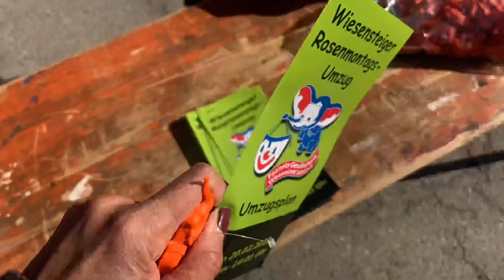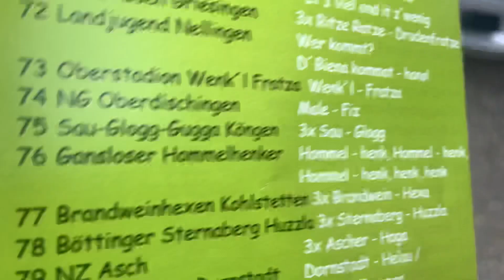2023 ALEMANHA ESPANTA O FRIO E SE ENTREGA A FOLIA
A Alemanha espanta o frio e solta as bruxas para varrerem o inverno e abrir espaço para a Primavera entrar !

Venha conhecer essa festa bem diferente de todo carnaval que você conhece!

2023 Alemanha se entrega a Folia

Oi ! Eu sou a Katia, uma Brasileira na Alemanha !

Moro com a minha família em uma pequena Dorf- Cidade do Interior aqui no Sul da Alemanha!

Atualmente fiz o curso de BETREUUNGSASSISTENT/IN (IHK) NACH § 53B SGB XI e compartilho tudo com vocês.

Espero que goste de me acompanhar nesta nova jornada em terra fria!

A minha família é cheia de Youtubers, então , se quer ver a Alemanha com outros olhares, é só seguir meus filhos gêmeos,  minha filha Alemãzinha  e Maridinho Alemão !

Link do Canal da minha filha Kim:

World of Kim